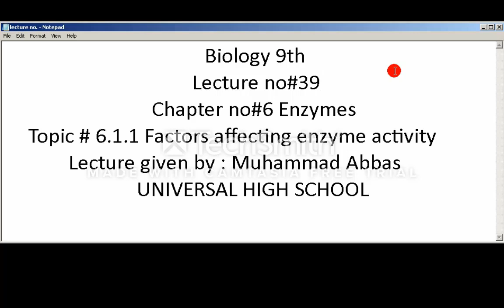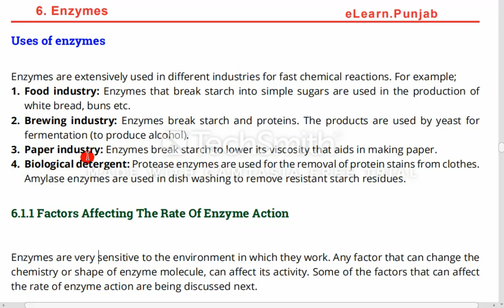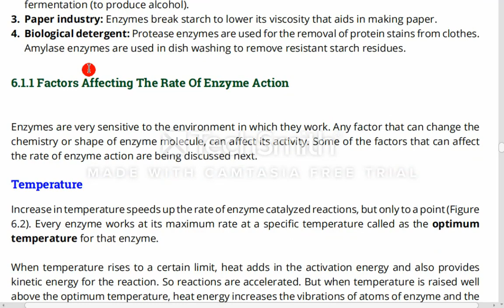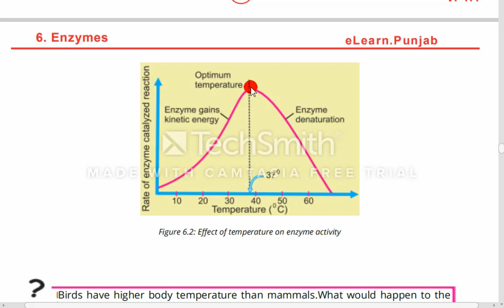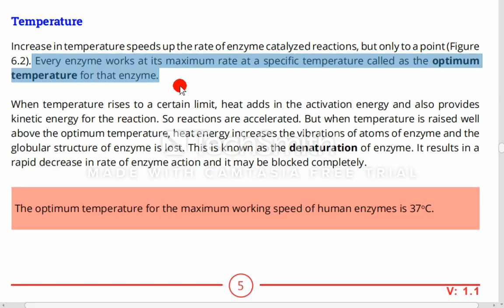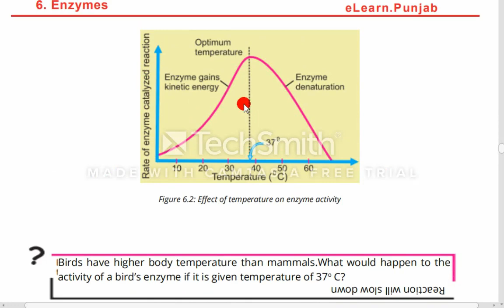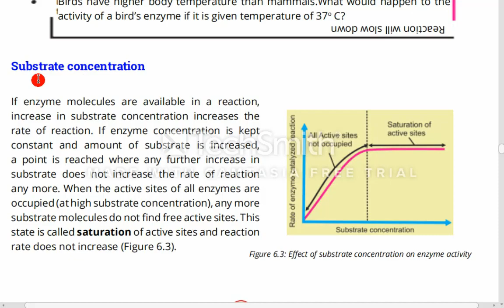Biology Class 9th Factor affecting rate of enzyme action lecture 39